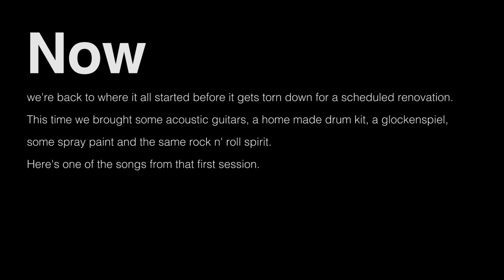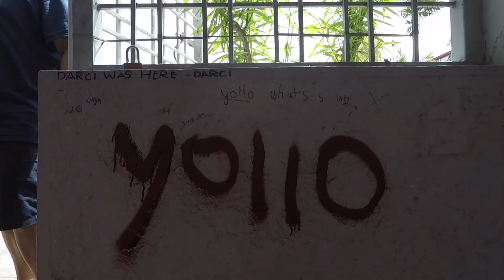Butterfly Carnival revisited 2018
MIke's garage days

p.s.
I recorded better quality audio with the Zoom recorder but failed to factor in the intermittent wind blowing from the outside which ruined the takes. Rookie move on my part. I should have brought a windscreen. Anyway I just used the audio from one of the Sony Action Cams.